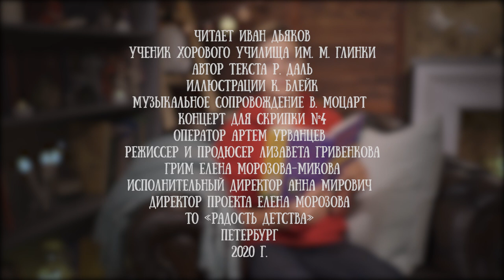Иван Дьяков читает сказку "Волшебное лекарство Джорджа" Роальда Даля, глава 1